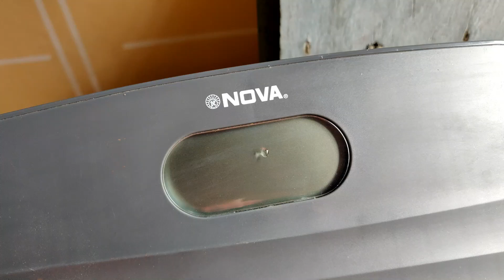What is Inside Personal Digital Weighing Scale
In This video am going to open Personal Digital Weighing Scale to see what is inside this amazing machine .

Nova Ultra Lite Personal Digital Weighing Scale